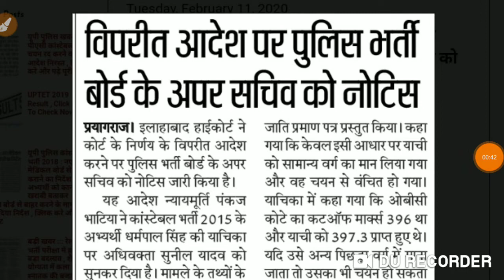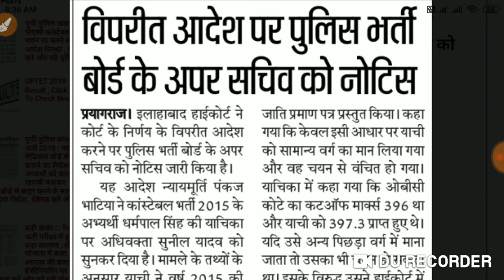यूपी पुलिस सिपाही भर्ती 2015 में कोर्ट के निर्णय के विपरीत आदेश पर पुलिस भर्ती बोर्ड को नोटिस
यूपी पुलिस सिपाही भर्ती 2015 में कोर्ट के निर्णय के विपरीत आदेश पर पुलिस भर्ती बोर्ड के अपर सचिव को नोटिस

बेरोजगारों को इंटर्नशिप कराएगी सरकार: योगी , उप्र के मुख्यमंत्री ने किया योजना का एलान, मिलेगा 2500 रुपये मानदेय